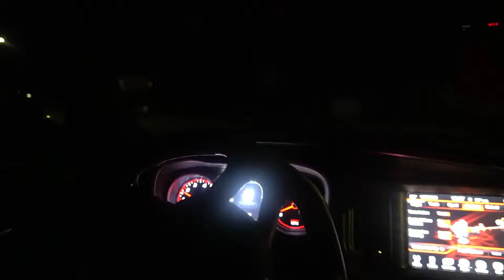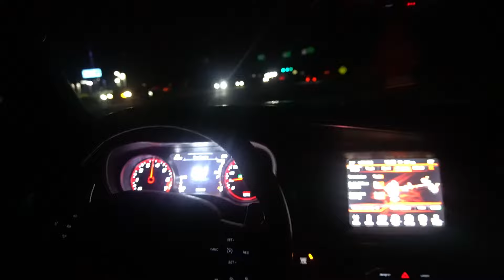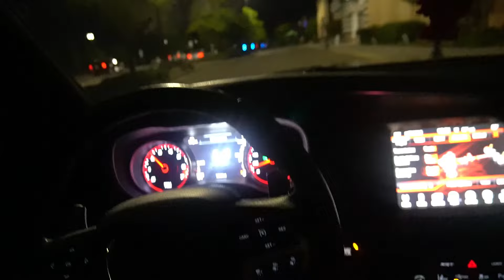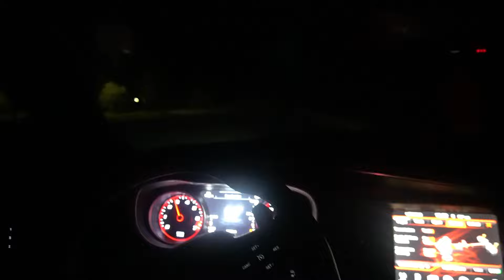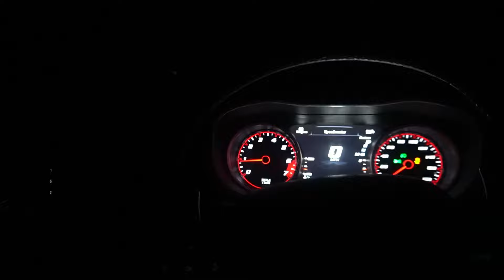SCATPACK 392 CUTTING UP LATE NIGHT POV 🐈‍⬛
Watch this amazing POV driving video of the Dodge Challenger SRT Hellcat speedrunning at an incredible 950 HP. This car is capable of reaching speeds of over 180 MPH and it's amazing to see it in action. Enjoy the awesome drive and see how this amazing Challenger SRT Hellcat drives!